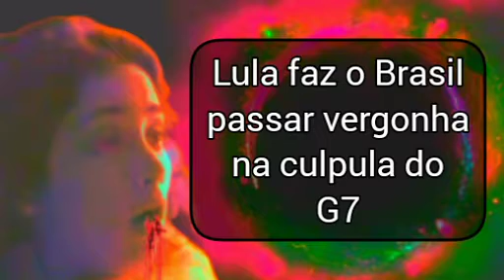Lula fica isolado na culpula do G7 no Japão